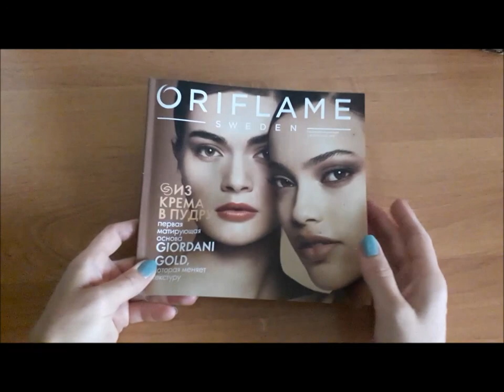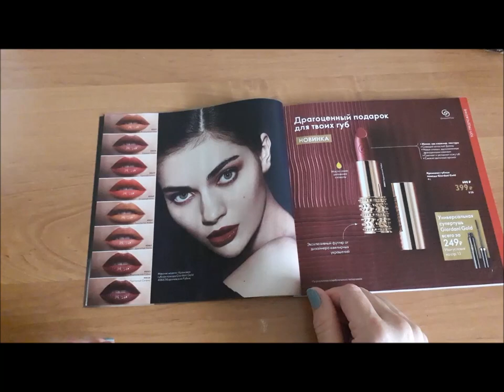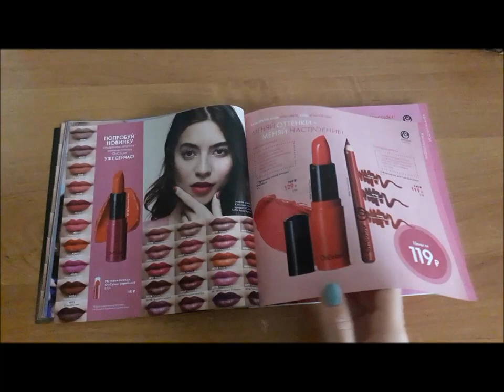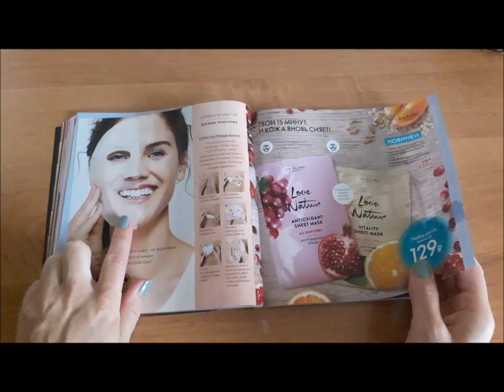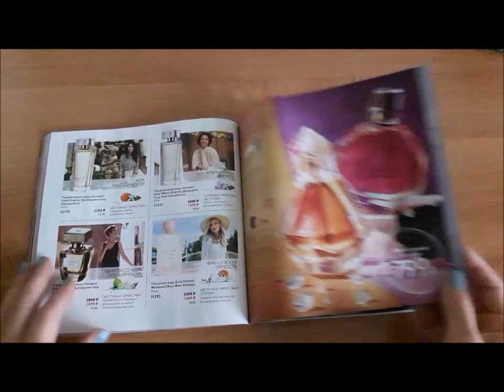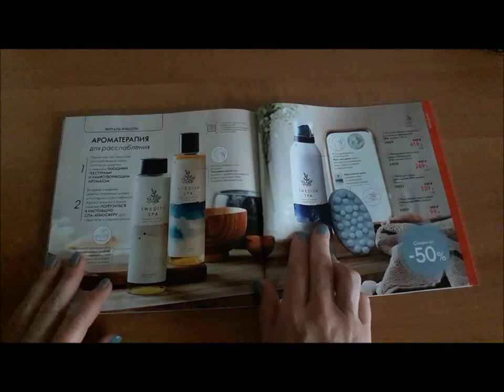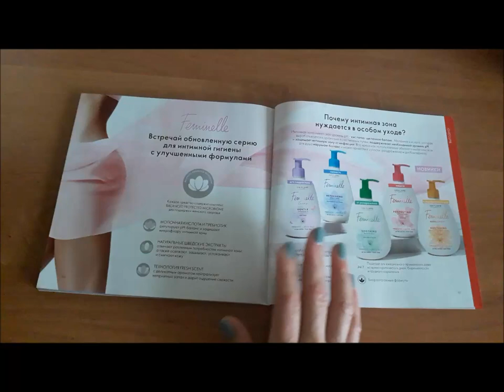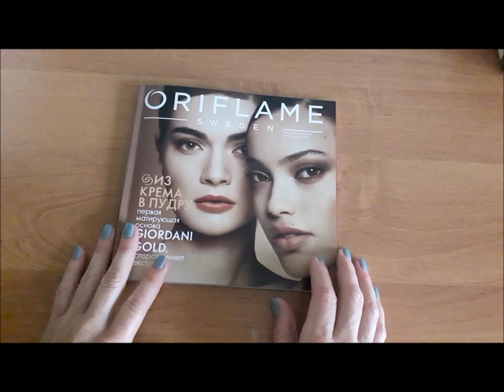Листаем и смотрим вместе каталог 13 2019 Орифлэйм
Амбассадор Oriflame.